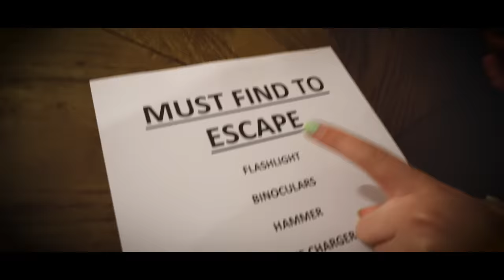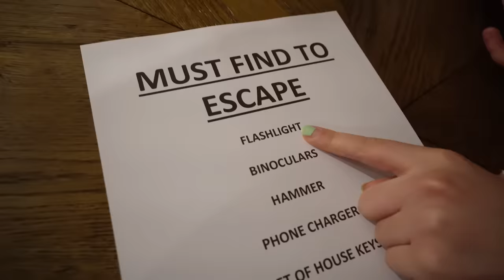WHO CAN ESCAPE THE HOUSE?! **NIGHT EDITION** | JKREW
In today’s video, we are playing a fun escape challenge we have done before, who can escape the house wins, but this time it’ll be the night edition. Who do you think it will be? This video is kind of like granny’s house, but this time Jdad is the one that has to catch the Krew. There will be items hidden and the Krew will get a list with those items. Before escaping the house, they have to find all the items. The items are all hidden very well because Jdad hid them. Dad will have blindfolds on so he will not be able to see the Krew. This was very hard for the Krew because Jdad is very fast. The only benefit they have is that Jdad can’t hear very well. Last time Cilla did all the work to escape the house, but this time she told everyone that they have to work together as a team. Do you think the Krew was lucky this time to escape the house from JDad? You must watch the whole video to find out if they were able to escape the house. We hope you enjoy this video as much as we enjoyed filming it.

☆ SOCIAL MEDIA ☆